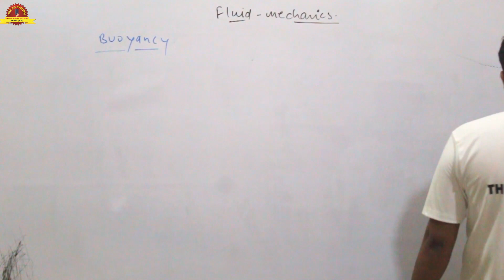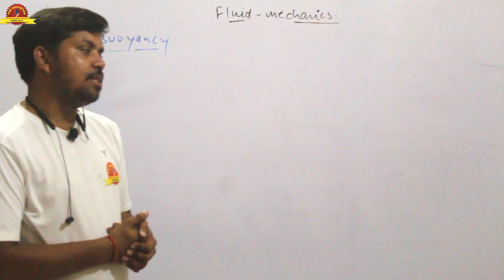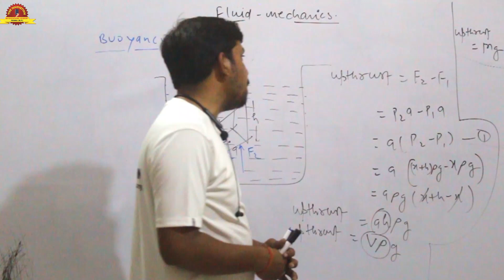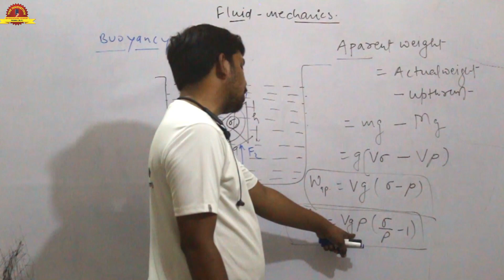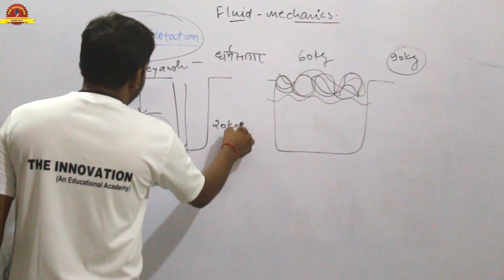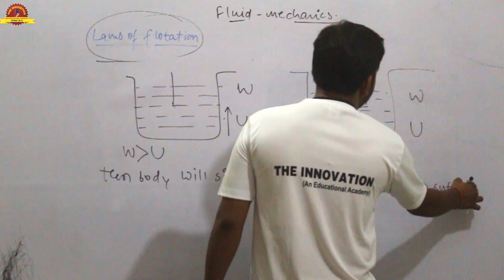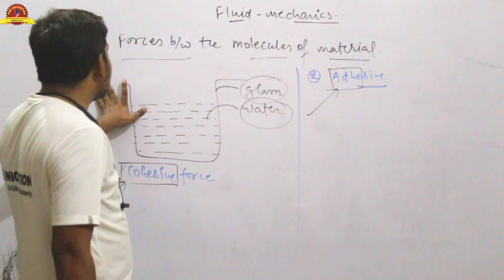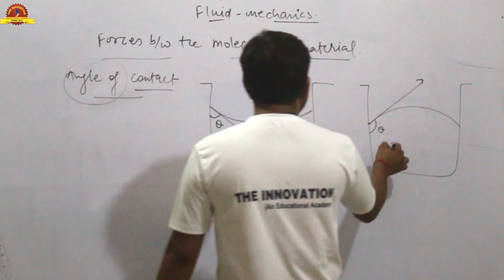|Fluid mechanics 3rd for IIT-JEE, NEET, NDA, 11th Physics CBSE, ICSE...The Innovation By Pankaj Sir